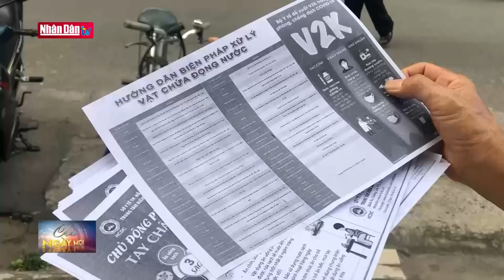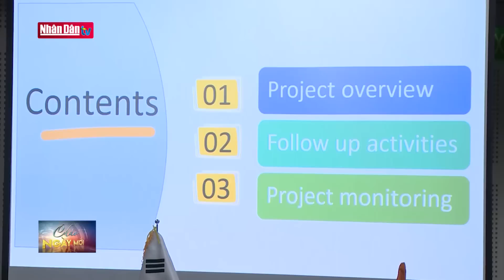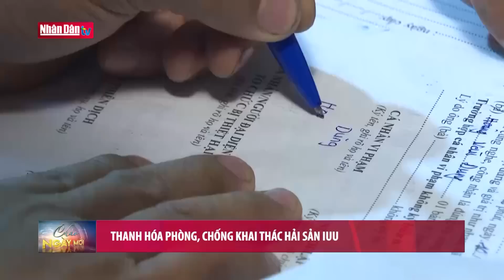Khẩn trương hoàn thiện các thủ tục để sớm triển khai 3 dự án cao tốc | Tin kinh tế, xã hội sáng 18/7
Khẩn trương hoàn thiện các thủ tục để sớm triển khai 3 dự án cao tốc | Tin kinh tế, xã hội sáng 18/7 | Truyền Hình Nhân Dân
1. Dự Báo Thời Tiết Hôm Nay